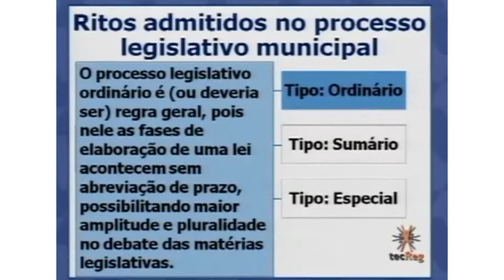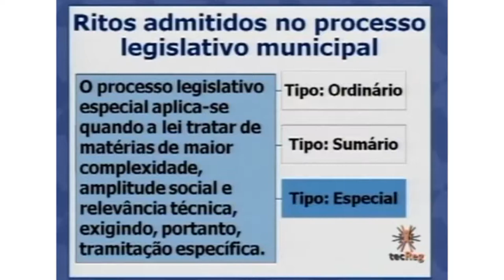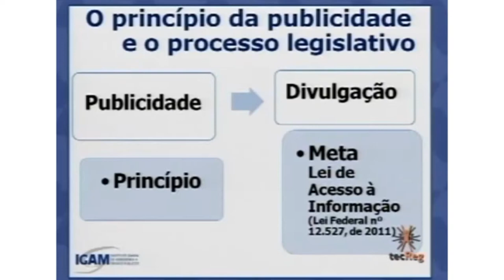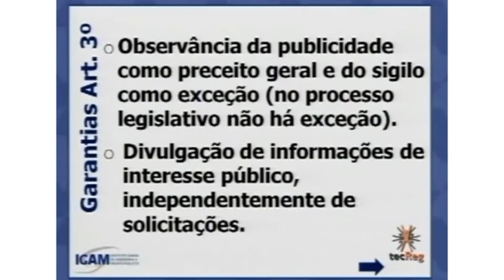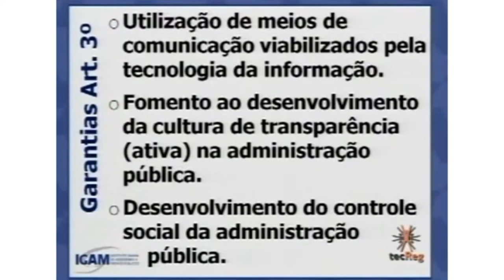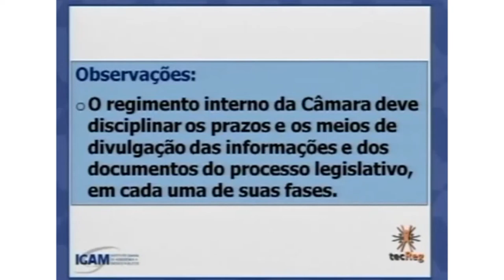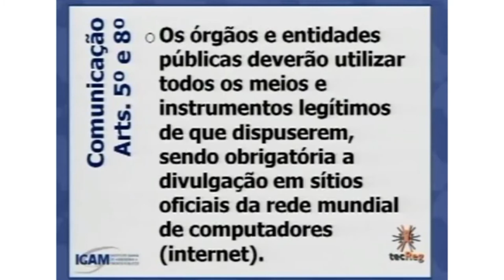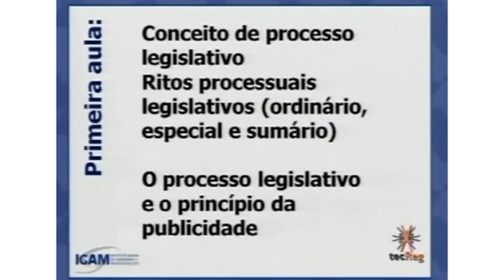[bloco 2] O Poder das Câmaras Municipais - Processo Legislativo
Evento realizado dia 28 de outubro de 2014.

Em parceria inédita com a União dos Vereadores do Estado de São Paulo - UVESP e com o apoio do Governo do Estado de São Paulo, por meio das Secretarias de Gestão Pública e da Educação, o Tribunal de Contas do Estado de São Paulo - TCESP apresenta a Capacitação "O poder das Câmaras Municipais - PCM".
A iniciativa visa a excelência  no funcionamento das Câmaras municipais e a eficiência do vereador na fiscalização das contas publicas, por intermédio da oferta de atividades de capacitação, sob forma de educação continuada.
Este ciclo traz boa parte dos conhecimentos transmitidos por meio do Programa de Gestão Governamental - PGG, numa reedição do que fora realizado no parceria em 2009 e 2010, entre o TCESP e a Secretaria Estadual de Gestão Pública, sendo que agora, além de marcar as comemorações de 90 anos de instalação do TCESP e 37 anos de atividades da UVESP, traz o olhar para o Poder Legislativo Municipal, para suas competências específicas de análise e aprovação das peças de planejamento e execução orçamentária e financeira das Administrações Municipais.